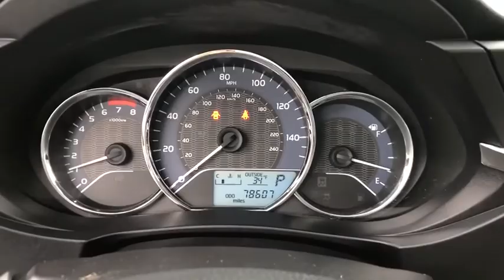2015 Toyota Corolla Fall River, Dartmouth, New Bedford, Wareham, MA, Tiverton, RI TT4036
Silver  2015 Toyota Corolla available in Fall River, Massachusetts at Prestige Auto Mart 1. Servicing the Dartmouth, New Bedford, Wareham, MA, Tiverton, RI area.

Great MPG: 38 MPG Hwy! Does it all! Includes a CARFAX buyback guarantee** This Sedan is for Toyota lovers the world over searching for a superior prize* Safety equipment includes: ABS, Traction control, Curtain airbags, Passenger Airbag, Knee airbags - Driver...Other features include: Bluetooth, Power locks, Power windows, CVT Transmission, Climate control...